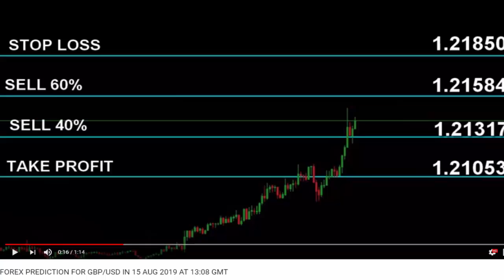FOREX WINNING TRADES FORE GBP/USD IN 15 AUG 2019 AT 16:45 GMT